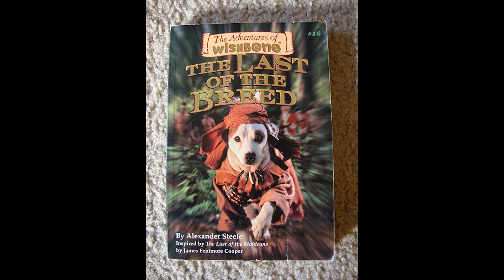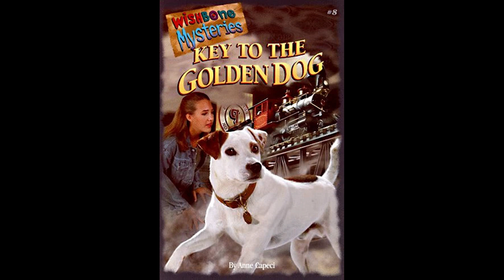Shadwell Reviews - Episode 240 - Wishbone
Here is my review of the 50 Decrepit Crypt of Nightmares movie Wishbone.